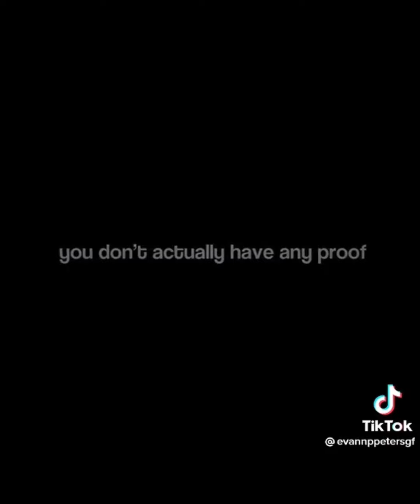💌-Yandere Simulator TikTok Compilation ￼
bl00d warning!